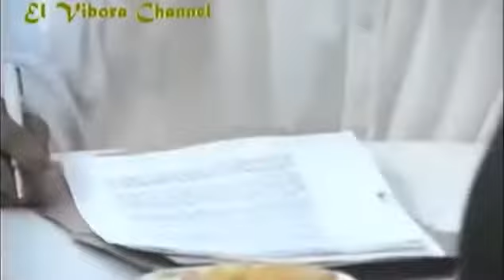AlyAs boY tiGaS